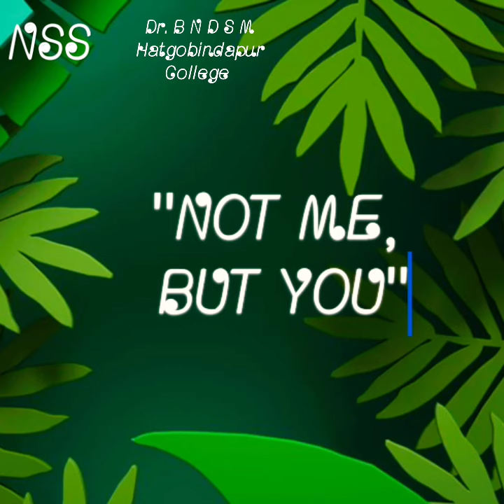February 5, 2023